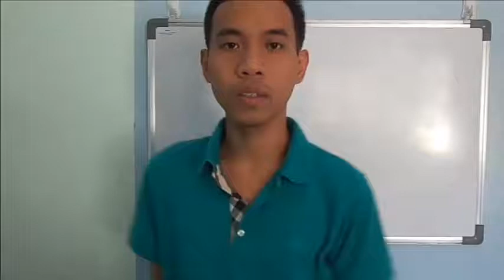Pinoy Making Money Online - Batangas Escapade Day 1